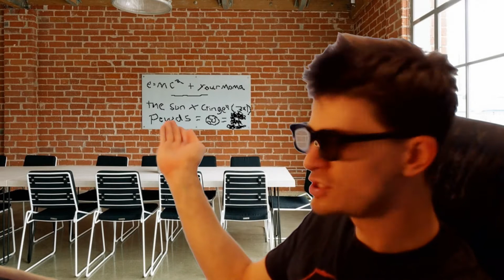It's The End Of The World As We Know It September 23